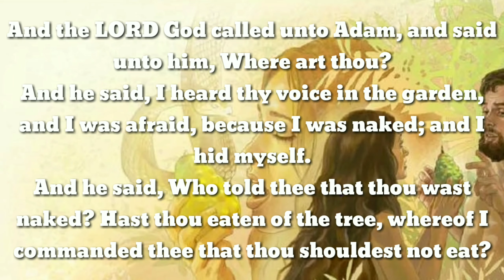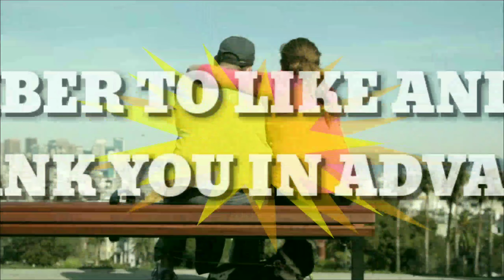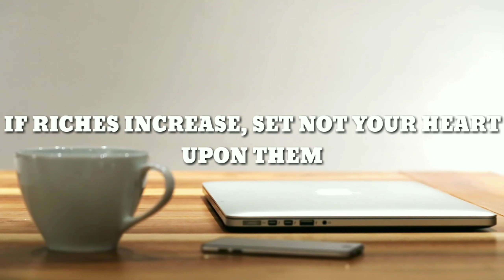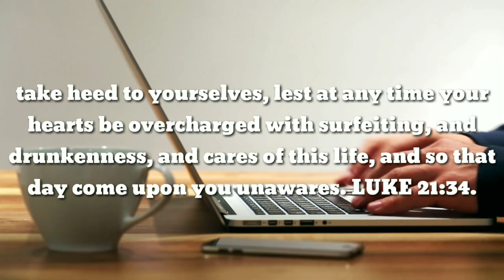10 GOLDEN STEPS TO END A QUARREL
THERE IS NO PERFECT RELATIONSHIP HERE ON EARTH AFTER SIN HAS INTERVENED FROM THE VERY MOMENT ADAM AND EVE SIN THEY START THE BLAME GAME.

SO ADAM BLAME GOD AND THE WOMAN BLAME THE SERPENT
AND THIS IS THE TYPE OF NATURE MOST RELATIONSHIP HAVE RIGHT NOW.

BUT IS IT POSSIBLE THAT BY MISUNDERSTANDING SOMEONE , AND
WRONG USED OF WORD IN A QUARREL CAN START A WAR THAT LEADS UP TO DEATH? NOT ONLY LITERAL DEATH BUT ALSO THE DEATH OF YOUR 20 YEAR MARRIAGE OR RELATIONSHIP.?

BUT WORRY NOT FOR EVERY SITUATION HAS A ENTRANCE AND AN EXIT
AND FOR EVERY PROBLEM THERE IS A SOLUTION.

Add me on Snapchat! Username: luvvkboo